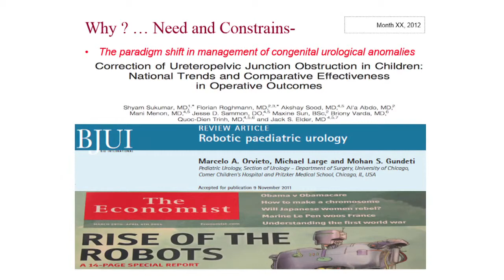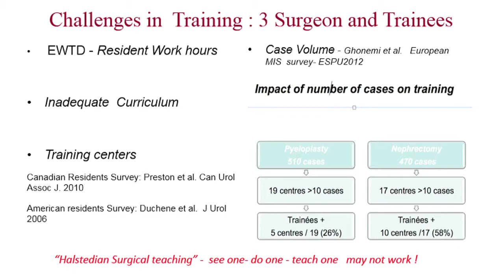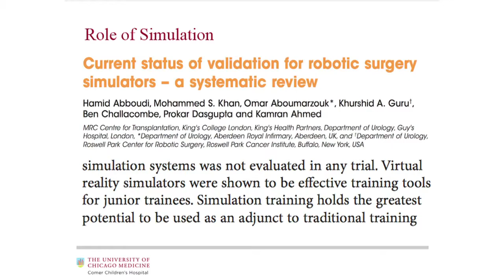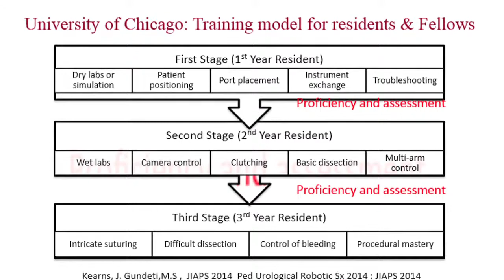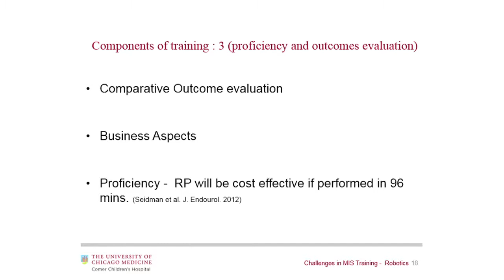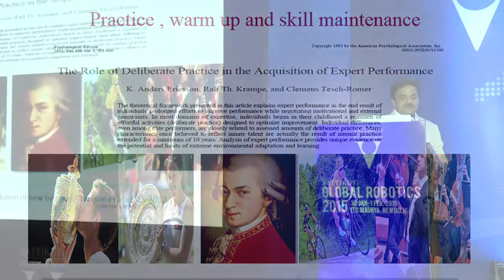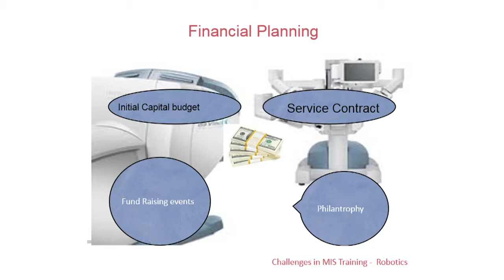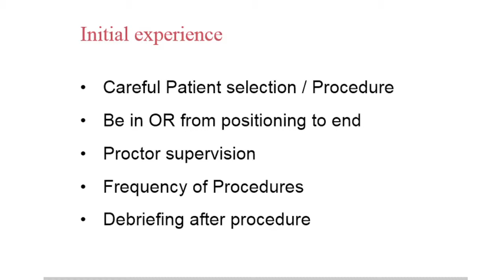Dr. Mohan S. Gundeti: Challenges in M.I.S. Training (Robotics) & Setting Up Successful Program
Director of Pediatric Urology,  University of Chicago Medicine- Comer Children's Hospital, Dr. Gunderti begins by talking about the difficulties he initially faced by doing "remote" surgery, not in direct contact with his patients.  His multi-faceted presentation covers the need for more training, curriculum and more, showing examples of the University of Chicago program.  He even offers business models, but gets back to surgeon basics.  Lecture with PowerPoints 17:11